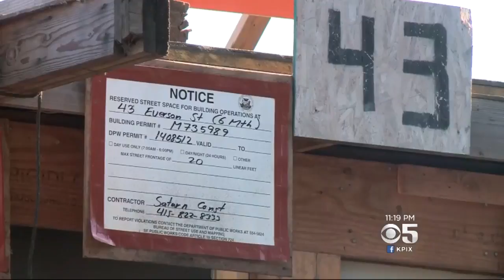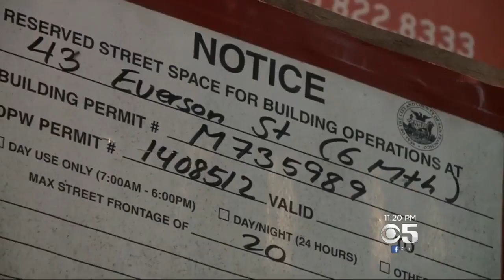Tech Billionaire's San Francisco Remodel Upsetting Neighbors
Tech billionaire Keith Rabois is set to break ground on a massive remodel of his San Francisco home, which includes the construction of an indoor basketball court and sauna, sparking anger from neighbors. Susie Steimle reports. (3/29/17)